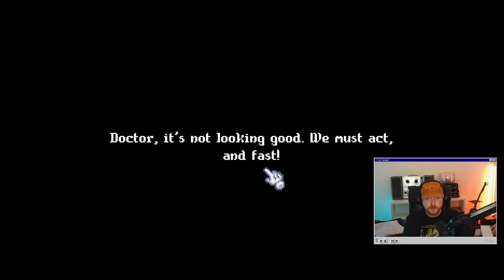First Look: Cornucopia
sorry for the mic audio, just moved and need to fix gate stuff
corned up

Use creator code "hailen" on fortnite/rocket league/epic games store to support me!

to keep up to date with stream info/news